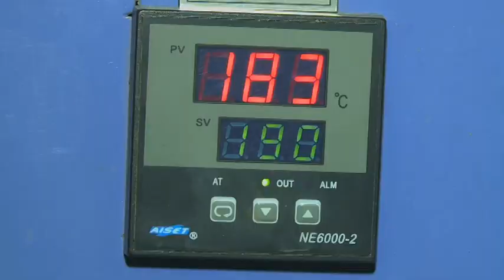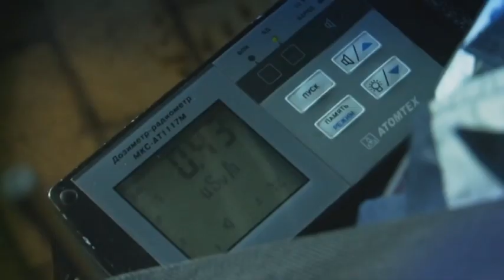Ресурсы. Объем инвестиций в основной капитал увеличился